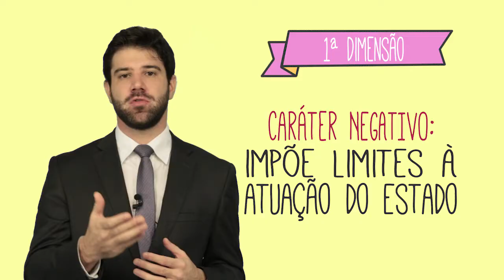AGU Explica - Dimensões de Direito Fundamentais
Você sabe o que são as chamadas dimensões de direito fundamentais?  A AGU explica!